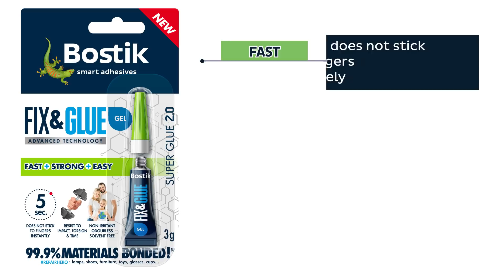How to repair a rubber bracelet with our best glue for rubber | Bostik UK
Rubber bracelets are often referred to as silicone bracelets, jelly bracelets and rubber bands. They are made from silicone and they’re perfect for people of all ages.
Broken your rubber band bracelet? You can easily learn how to repair a rubber bracelet in six, simple steps using our best glue for rubber, Fix & Glue. Don’t bin it, fix it and become an everyday REPAIRHERO!

STEP-BY-STEP: HOW TO FIX A BROKEN RUBBER BRACELET
1: Clean the silicone bracelet
2: Apply Bostik Fix & Glue to one of the ends of the rubber band
3: Press the ends together and hold for 5 seconds
4: Allow the glue to dry for 1 minute for an ultra strong, long-lasting bond
5: Test your repair by pulling the band - the rubber is completely fixed together and looks as good as new!
6: You have learnt how to repair a rubber bracelet and can wear your stylish, silicone band as normal